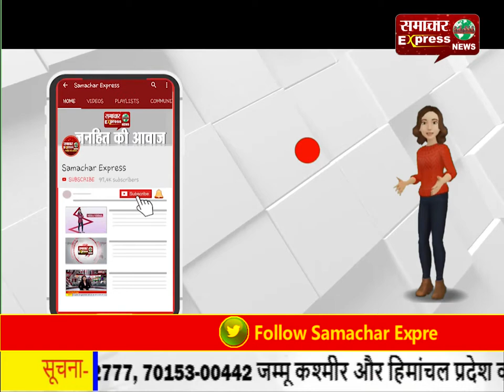हमीरपुर का सैनिक जम्मू कश्मीर में आतंकियों से लोहा लेते हुए हुआ शहीद